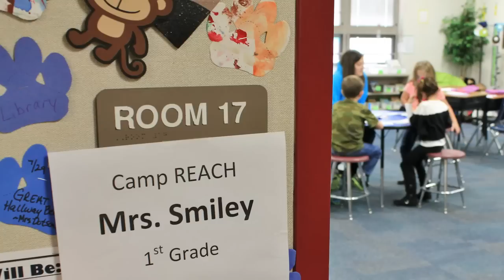Camp REACH - Center Grove Education Foundation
The Center Grove Education Foundation provided a $60,000 grant to the Center Grove Community School Corporation in Greenwood IN, to fund "Camp REACH." The camp, held in October 2014, took place during fall break and gave students, teachers, the opportunity to experience learning in a totally unique way.